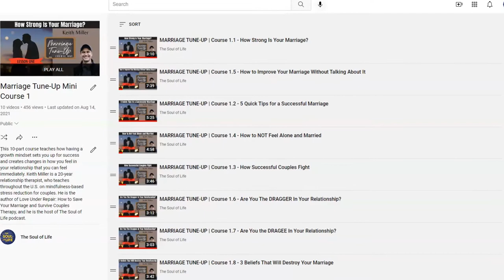Healing Trauma with Somatic Experiencing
Today on the Soul of Life I speak to Dr. Lesley Tate-Gould, a psychotherapist that uses Somatic Experiencing to help people overcome trauma.

Lesley runs the Lido Wellness Center, an outpatient trauma and counseling practice in Newport Beach, California.

We talk about her specialization in a form of body-focused trauma treatment called Somatic Experiencing, or SE, and her experience of benefitting from SE herself.

SE was developed by Peter Levine, and like IFS therapy, deviates from the norms of traditional talk therapy and its typical cognitive and rational focus.

"Sometimes emotions are like people would rather stay away from them."

Instead, SE focuses on so-called “bottom-up” neurological processing.

"Emotions are, in their simplest form, they’re there to be felt."

We talk about how it’s possible to attend to feeling and sensation in a deep way when you aren’t narrating and talking and explaining.

"Some of these physiologically stuck features [like Turrets] are in a feedback loop and it wants to find a way out."

And we discuss our similar personal journeys, needing to be patient zero, using our own medicine.

Sign-up for my free "Quickstart Guide to IFS in 30 Minutes:"

Learn more about my 7-week, live, online basic mindfulness and IFS course for couples

My FREE 2-hour Seminar: Slowing the Mind to Open the Heart

My Book, Love Under Repair: How to Save Your Marriage and Survive Couples Therapy

Find out more about my guest, Lesley Tate-Gould and the Lido Wellness Center in Newport Beach, CA: